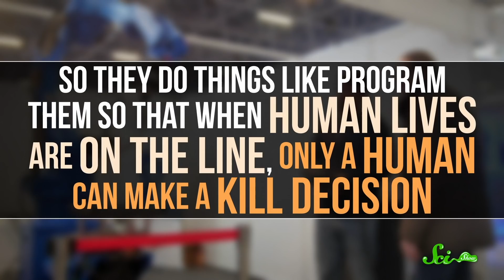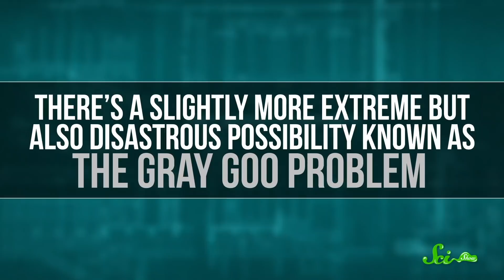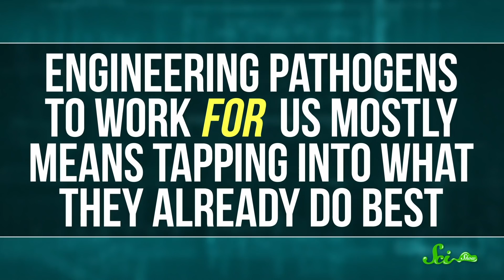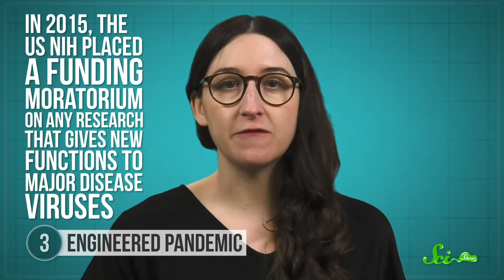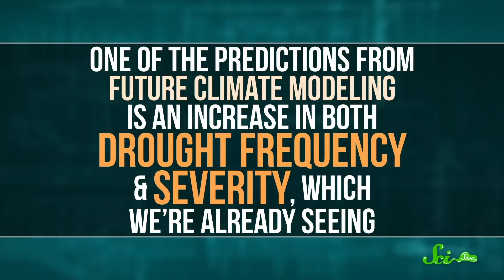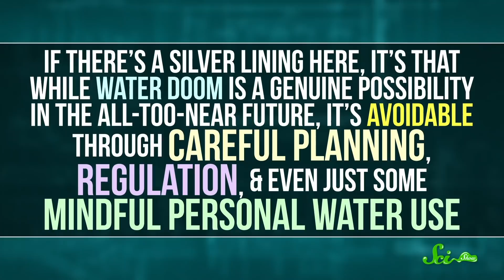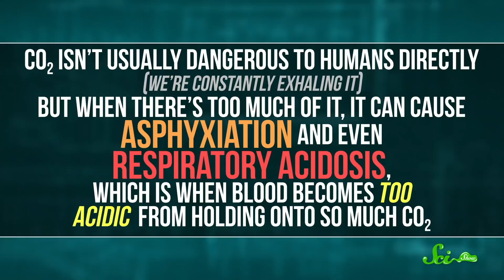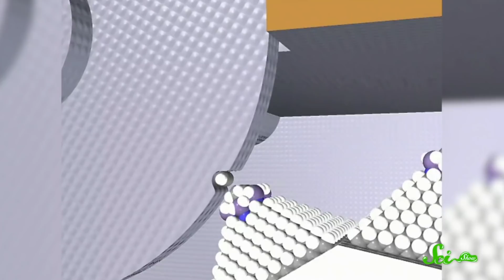5 Sci-Fi Dystopias That Could Really Happen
Disaster and dystopia movies are extremely popular these days—the good part is, none of those Hollywood scenarios could ever actually happen. Right? Or could they? Join Olivia Gordon as she explains 5 Sci-Fi dystopias that actually *could* happen, and how they would affect life as we know it! Let's dig into this fun new episode of SciShow!